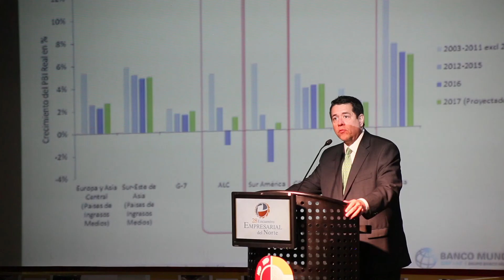Antamina recibe distinción como empresa líder de la Región de Ancash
El reconocimiento fue entregado en el 28° Encuentro Empresarial del Norte, un evento que reúne a empresarios para discutir propuesta de desarrollo.

Lima 26 de octubre de 2017.- La Cámara de Comercio, Industria y Turismo de Ancash otorgó en la inauguración del 28° Encuentro Empresarial del Norte (28°EEN) a la minera Antamina la distinción como “Empresa Líder de la Región de Ancash”. Este reconocimiento es entregado a las empresas debido a sus méritos empresariales y aportes productivos a la economía y al desarrollo de la región, inversión económica, generación de puestos de trabajo y estrategias de gestión con un enfoque de responsabilidad social empresarial.

El encuentro fue organizado por la Cámara de Comercio y Producción de la Libertad y la Confederación Nacional de Instituciones Empresariales Privadas (CONFIEP). El evento es de los más emblemáticos del norte peruano y es un espacio en el que los empresarios, académicos, autoridades y ejecutivos, tienen un lugar para discutir diversas propuestas para contribuir al desarrollo económico del país.